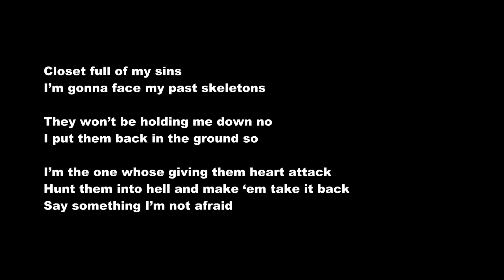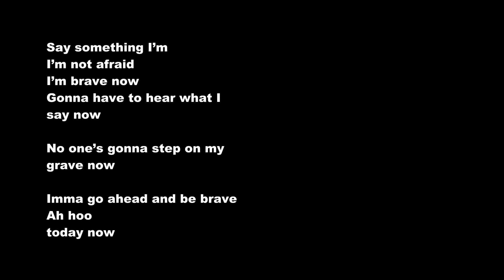Hanna Ferm – Brave – Melodifestivalen 2020 (Sweden) – In English – Lyrics – WM4u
Sweden: Hanna Ferm – Brave – Melodifestivalen 2020  – In English – World music for u (WM4u) ❤️.

Hanna Alma Beata Ferm (born 23 October 2000) is a Swedish singer. Hanna Ferm competed as a solo singer in Melodifestivalen 2020 with the song "Brave". She performed in the fourth semi-final at the Malmö Arena in Malmö on 22 February 2020 and went directly to the final, hosted at Friends Arena in Solna on 7 March 2020. She ended up in fourth place (out of 12 finalists in total), scoring a total of 94 points. She received a higher score by the television votes (third-most votes) than by the international jury (ninth-most points).

Melodifestivalen is an annual song competition organised by Swedish public broadcasters Sveriges Television (SVT) and Sveriges Radio (SR). It determines the country's representative for the Eurovision Song Contest, and has been staged almost every year since 1959. The video shows Hanna Ferm with the song “Brave” in Melodifestivalen 2020.

The video contains the lyrics of the song. The lyrics are in the end of the song, when the song is finished. You need to use "pause" for getting enough time to read them, because the lyrics appear just for a few seconds.

What is World music for u (WM4u)?

The Eurovision song contest which is a competition between songs mostly in english and for contries in Europe already exists, but a competition between songs in different languages in the world does not exist. A competition between songs in different languages can be interesting, because you want to know how songs in different languages ​​are heard and this gives rise to you feel exactly how people in different languages ​​sing and why they sing about something the same or something different and why they sing in that way. It is similar to drinking the drink Coca-Cola and you can understand the taste of it, only by tasting it and not on an explanation of words. So World music for u (WM4u) actually works that way. By listening to songs in other languages, you actually get to know the peoples in the different languages ​​in a way that cannot be explained in words.

Here we can do something nice and fun together. It's actually fun to hear songs in the other language and assume it's a competition between them. It actually gives us the same feeling as the FIFA World Cup or Eurovision song contest, but we make it even more fun when we ourselves vote for them. WM4u will always mention the 20 best songs after a certain period under the name "The top 20 music videos on world music for u". Vote for the best music videos on this channel by liking  them, sharing videos and so on.

M. Kh.